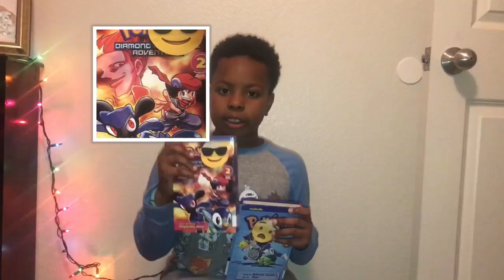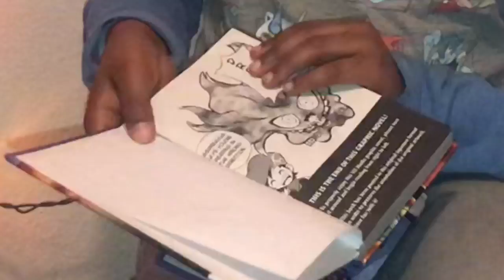Sy’s Super Short Stories |EP 1| Pokèmon Adventures & Diamond and Pearl Adventure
Hi guys! In this vlog I am reviewing 2 totally awesome books! I hope that you go out and read these books after hearing about them.

Books:
1) Pokèmon Adventure | Story by: Hidenori Kusaka | Art by: Mato
2) Pokèmon Diamond and Pearl Adventure | Story and Art by: Shigekatsu Ihara